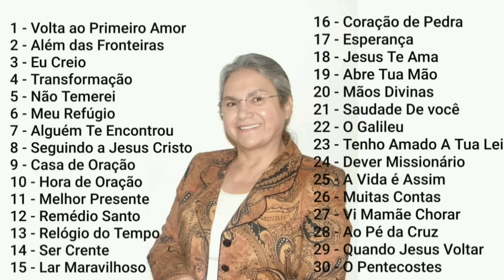ERENI MIRANDA|Lindos Louvores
*Para mudar de faixa clique nos números azuis ao lado do nome de cada música.*
0:01 01. *_VOLTA AO PRIMEIRO AMOR_*
3:22  02. *_ALÉM DAS FRONTEIRAS_*
5:35 03.  *_EU CREIO_*
8:28 04. *_TRANSFORMAÇÃO_*
10:28 05. *_NÃO TEMEREI_*
13:10 06. *_MEU REFÚGIO_*
15:03 07. *_ALGUÉM TE ENCONTROU_*
18:00 08. *_SEGUINDO A  JESUS CRISTO_*
20:08 09. *_CASA DE ORAÇÃO_*
23:12 10. *_HORA DE ORAÇÃO_*
25:24 11. *_MELHOR PRESENTE_*
28:20 12. *_REMÉDIO SANTO_*
30:30 13. *_RELÓGIO DO  TEMPO_*
33:43 14. *_SER CRENTE_*
35:28 15. *_LAR MARAVILHOSO_*
38:20 16. *_CORAÇÃO DE PEDRA_*
42:34 17. *_ESPERANÇA_*
46:32 18. *_JESUS TE AMA_*
48:06 19. *_ABRE TUA MÃO_*
51:42 20. *_MÃOS DIVINAS_*
53:48 21. *_SAUDADES DE VOCÊ_*
57:44 22. *_O GALILEU_*
59:51 23. *_TENHO AMADO A TUA LEI_*
1:02:31 24. *_DEVER MISSIONÁRIO_*
1:05:57 25. *_A VIDA É ASSIM_*
1:09:42 26. *_MUITAS CONTAS_*
1:12:55 27. *_VI MAMÃE CHORAR_*
1:16:08 28. *_AO PÉ DA CRUZ_*
1:19:11 29. *_QUANDO JESUS VOLTAR_*
1:21:26 30. *_O PENTECOSTES_*